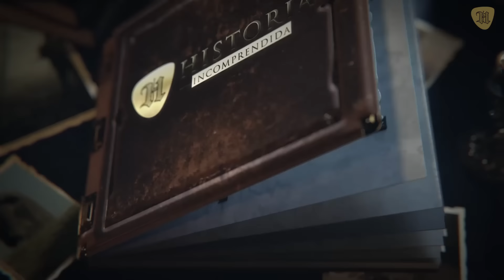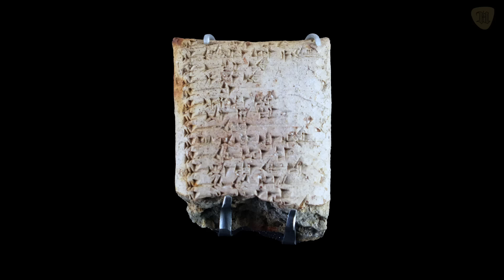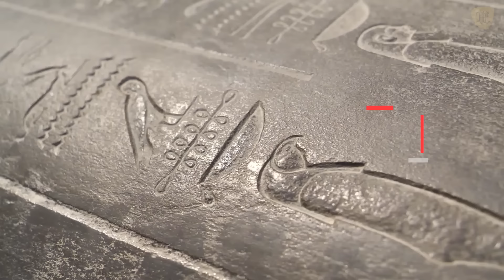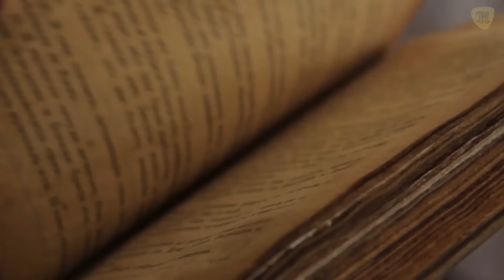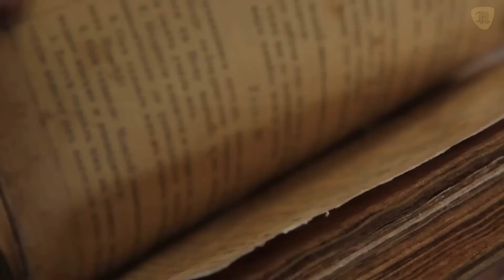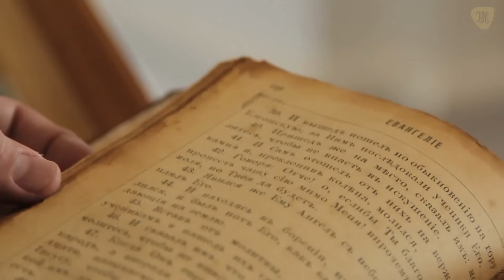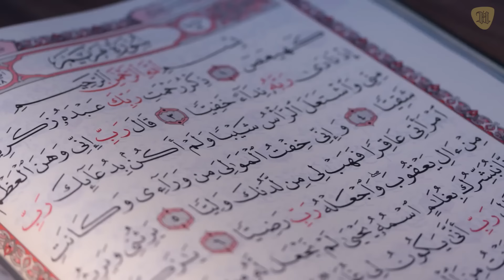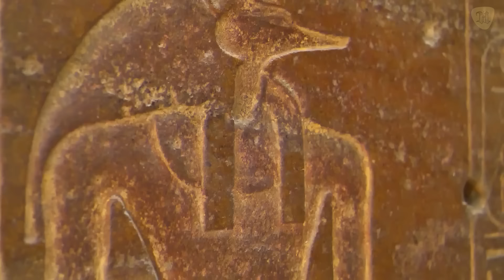¿Por qué Baal era el enemigo de Yahweh?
31 datos de Baal, su mención en la Biblia y su problema para el pueblo de Israel.

¿Quién era este Baal que estuvo cerca de cambiar el rumbo de la religión judía por lo intenso que llegó a ser su culto en la Tierra de Israel, en competencia con Yahvé?

¿Cómo fueron los épicos combates en los que participó? ¿Cómo los cristianos terminaron asociándolo con Belcebú, el Príncipe de las Tinieblas?.
¡Quédate hasta el final para que sepas más del poco conocido pero fascinante dios Baal!